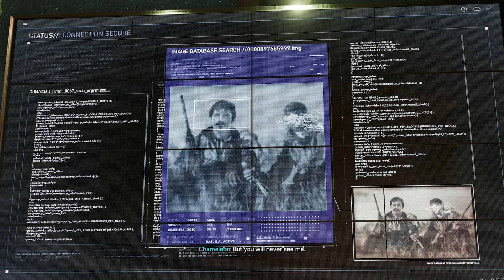Spider-Man 2, Side Missions!! A NEW VILLAIN IS TEASED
If you all enjoyed the video please make sure to leave a like and subscribe!! if you would like to, you could also put on notifications by clicking on the bell icon to be notified whenever I post a new video!

Marvel's Spider-Man 2 is an action-adventure game developed by Insomniac Games and published by Sony Interactive Entertainment. It is based on the Marvel Comics character Spider-Man, and features a narrative inspired by its long-running comic book mythology which is also derived from various adaptations in other media. It is the third entry in the Marvel's Spider-Man series, acting as a sequel to Marvel's Spider-Man (2018) and a follow-up to Marvel's Spider-Man: Miles Morales (2020). In this installment, Peter Parker and Miles Morales struggle to navigate the next steps in their personal lives while combating several new threats, including a private militia led by Kraven the Hunter, who transform New York City into a hunting ground for super-powered individuals; and the extraterrestrial Venom symbiote, which bonds itself to Parker and negatively influences him, threatening to destroy his personal relationships. - Wikipedia